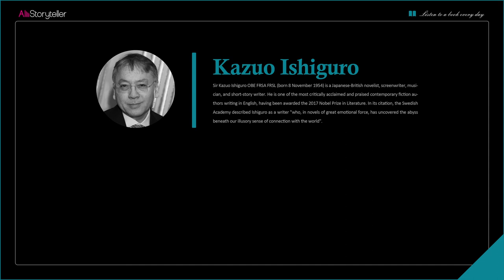The Remains of The Day | Analysis | Kazuo Ishiguro